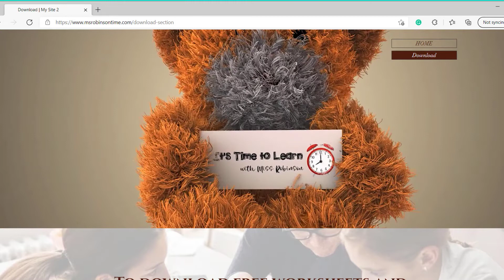Letter T Craft (Make a tiger)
Learn the sound of T with this fun and easy craft idea!